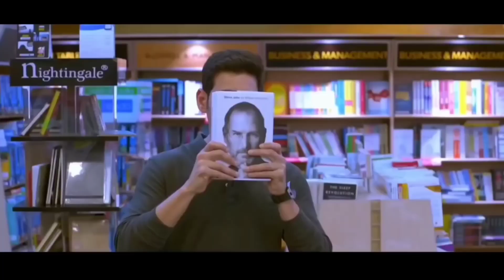kyayaadkroge jajakekaha kumarsanusongs mishalmanish lovesongs mishalstudy2.o satyamshikshasadan